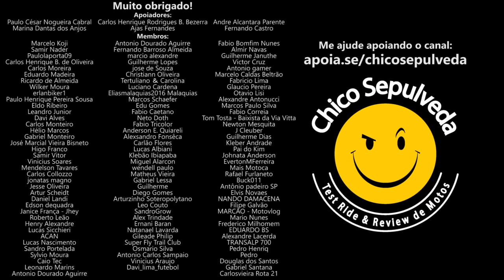Macho Alpha no trânsito é o Caminho Mais Rápido para o 1NF3RN0